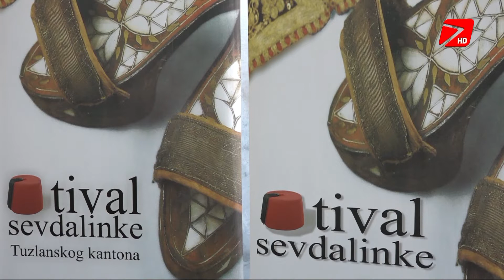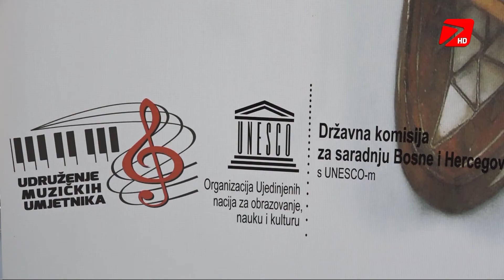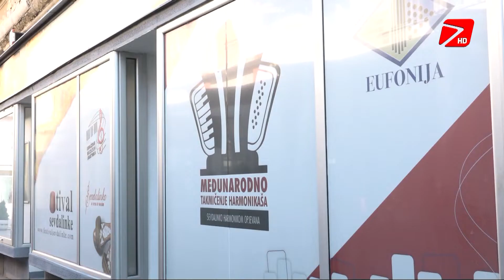Milkunić: Ovogodišnji Festival Sevdalinke krasit će brojni noviteti i istaknuti gosti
Ove subote naša gošća bila  je Ramiza Milkunić, predsjednica Udruženja "Muzičkih umjetnika" Tuzla, sa kojom smo razgovarali  o sevdalinci i tome kako je zaštiti i očuvati. Naime, gospođa Milkunić je gotovo čitav svoj dosadašnji profesionalni život posvetila   sevdalinci, a svoju posvećenost nastavlja i dalje na različite načine. Opširnije u video prilogu.